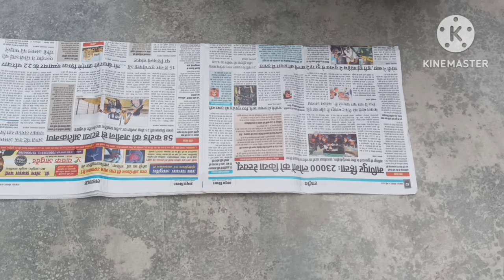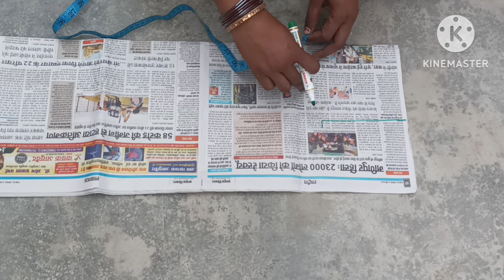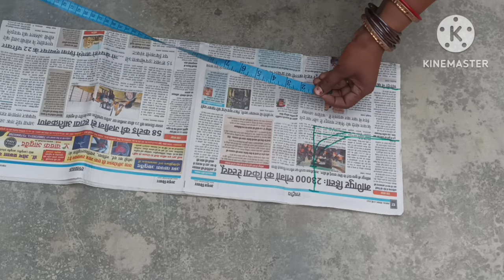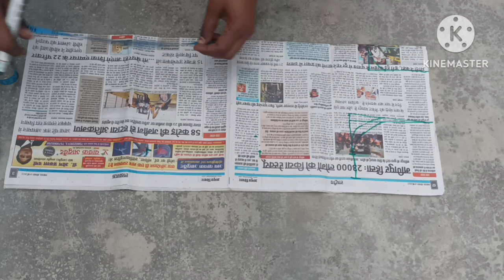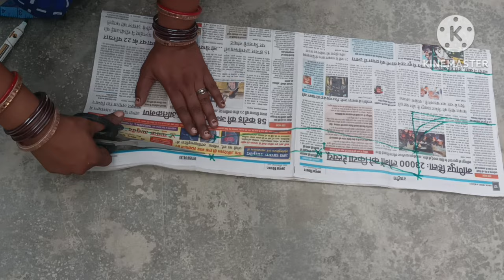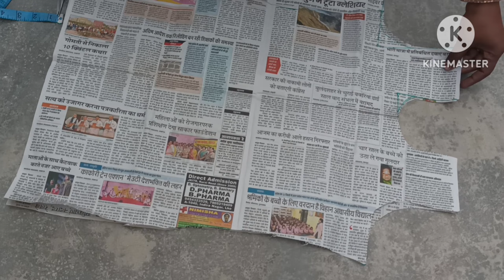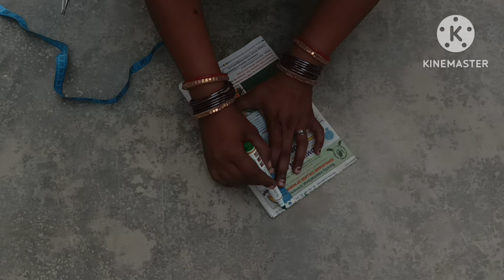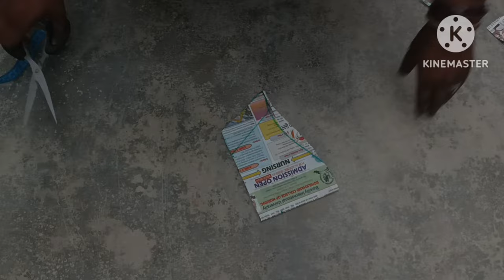Paper me suit ki cutting karne ka tarika, suit ki cutting.